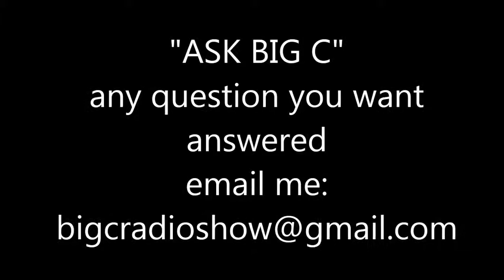Page Update and New Project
Doesn't matter the question... I'll answer it!!